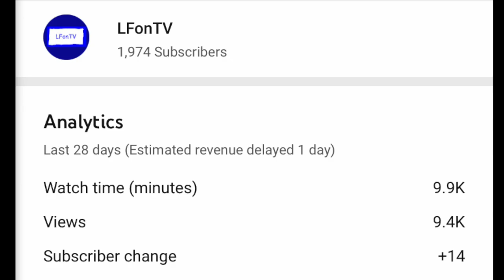IT FINALLY HAPPENED!!!! (2,000 Subscriber video#1)